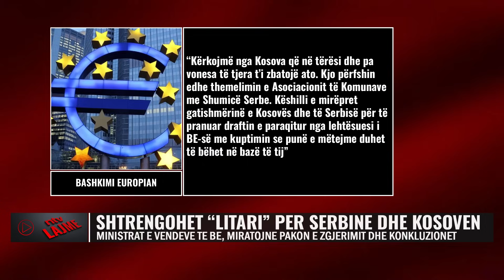Kosova | Lajmet më të fundit - NTV.AL